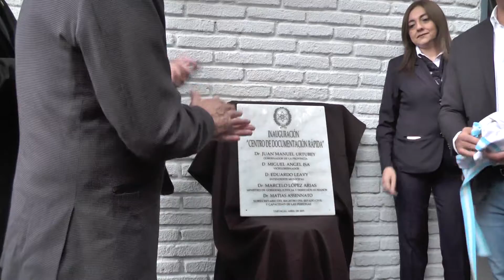Inauguración del Centro de Documentación Rapida en Villa Saavedra